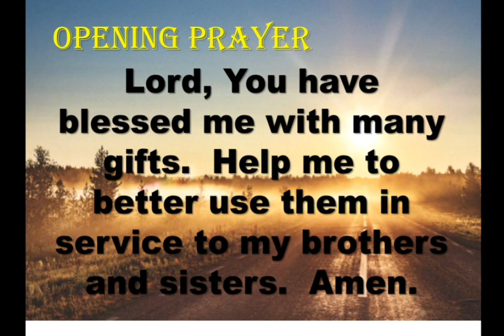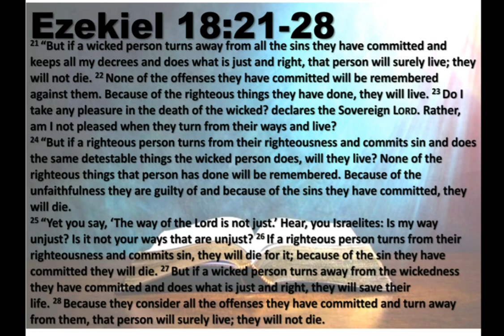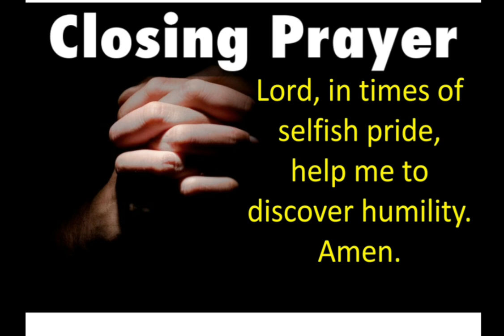LENTEN PRAYERS | Day 10: Friday of the First week of Lent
LENTEN PRAYERS
Day 10: Friday of the First week of Lent